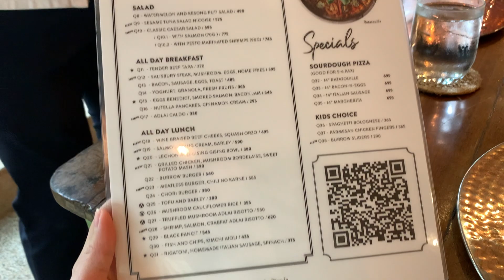Valentine's weekend - dates, painting, feeding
Kusina ng Kalinga is a program that aims to alleviate hunger and malnutrition among children in the Philippines, one community at a time. We volunteered at Gawad Kalinga Arkong Bato in Kapitolyo. The nanays in the community wake up at around 3AM to start cooking and the food packs are distributed around 8-9AM. This is done on a daily basis. We were able to feed around 750 children and it only takes 20 pesos to feed 1 child.